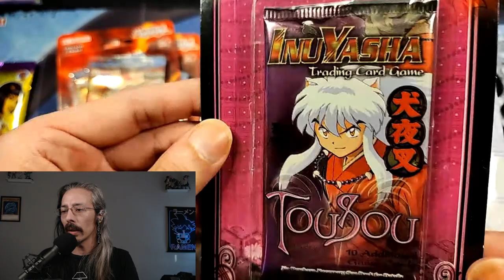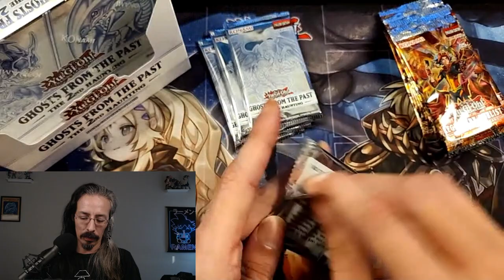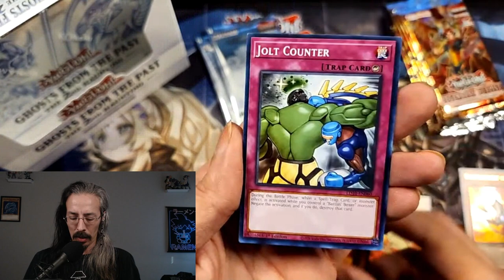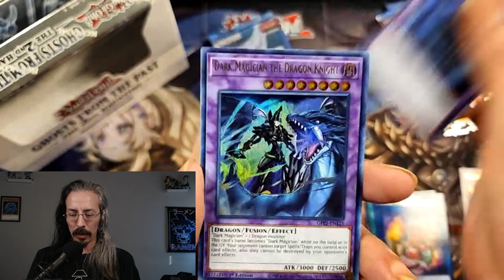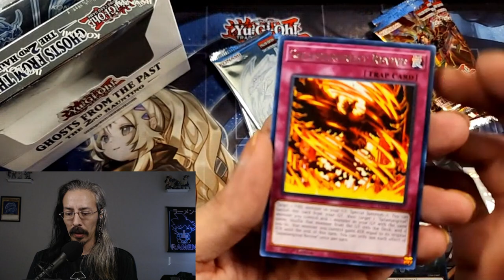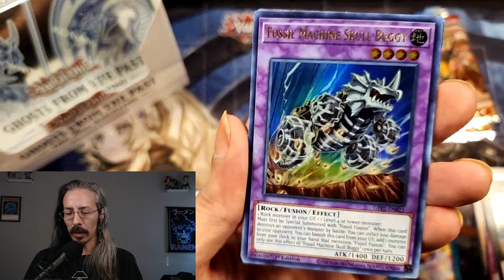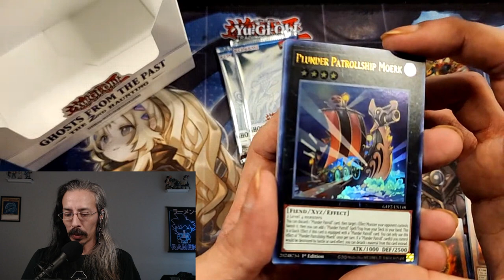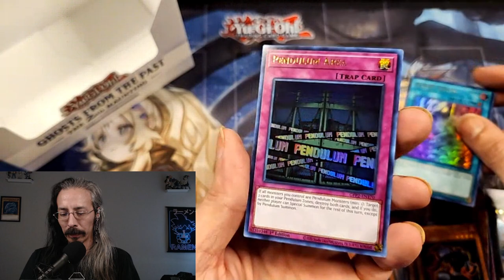Chasing Ghosts pt 1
W start chasing ghosts this week with Ghosts from the past 2 and Soulburning Volcano. Can we pull anything good?

Music credit to Heartbound OST from Pirate Software! So I can help him strengthen his phylactery.